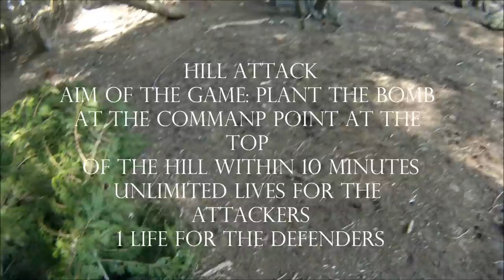Delta Force Paintball Plymouth- Command Post Attack GoPro 1080p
So a big group of us went paintballing to celebrate Liam's 18th Birthday at Delta Force Paintball Sparkwell (Pepperwood) Plymouth in some lush weather.

The second game of the day was command point on the map Hill. The attacking team we (the reds) had to work our way up a hill and plant a bomb at the command point in under 10 minutes.The defenders had to hold their defencive positions at the top of the hill, we had unlimited life's were as the defenders had one life. I was hit multipul times by rounds that didnt burst so they didnt count (along with headshots). I didnt count getting shot by my supposed 'mate' mike who shot me in the ass at close range.. thanks for that!